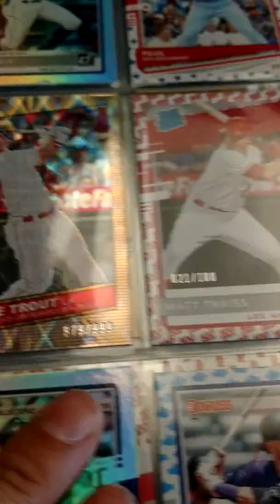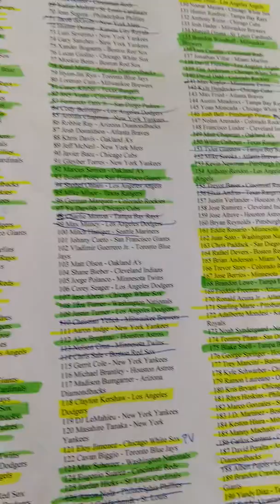2020 Donruss Box #3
Nothing but the good stuff.